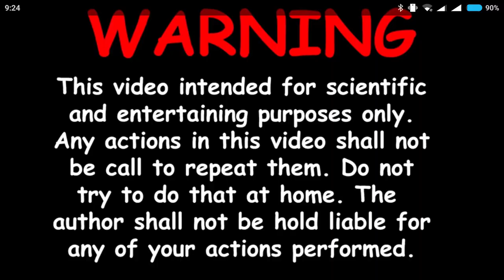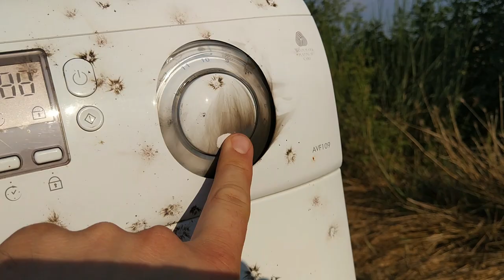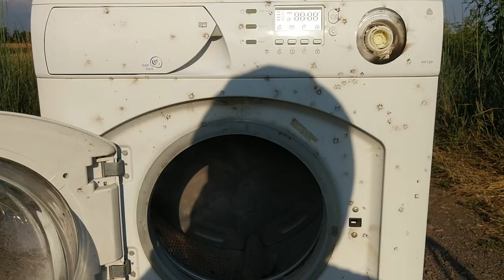Experiment - 1000 Fireworks Shots at Once - in a Washing Machine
about to set everything on fire...

Do not repeat what you see in this video!